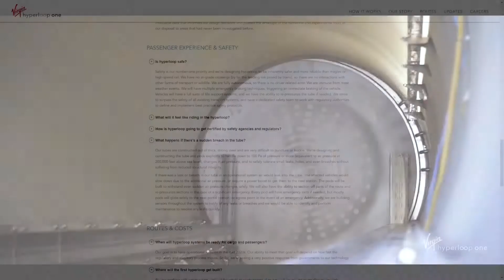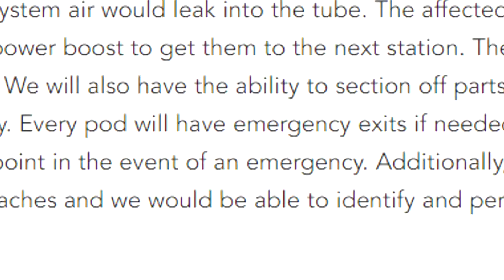Interviu cu Denis Tudor CEO si Cofondator Swisspod Technologies